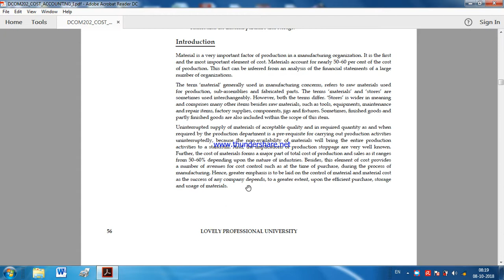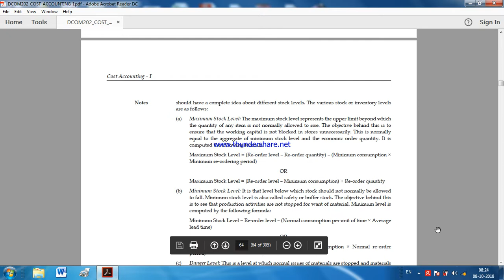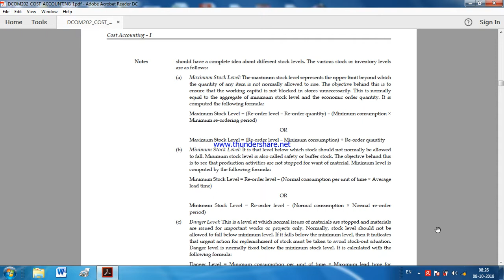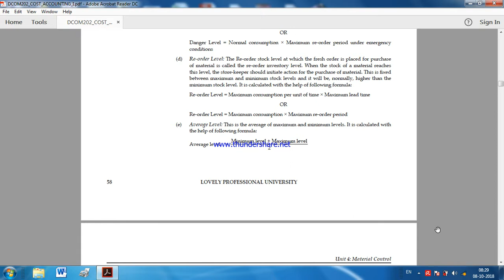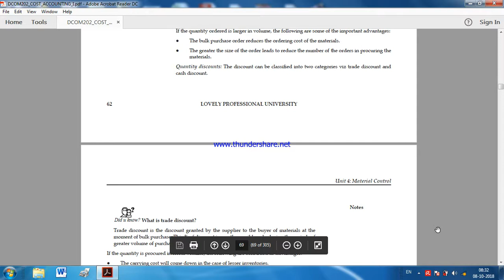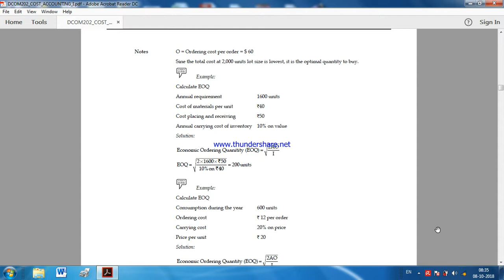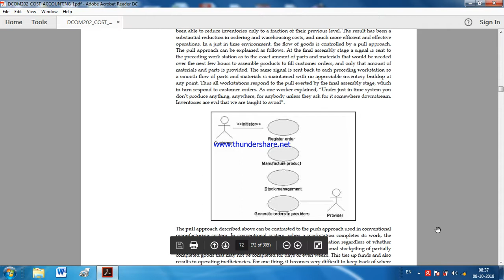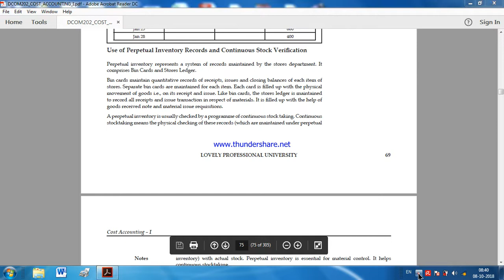05 COST ACCOUNTING 1 UNIT 04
for students doing B.Com from LOVELY PROFESSIONAL UNIVERSITY DISTANCE EDUCATION